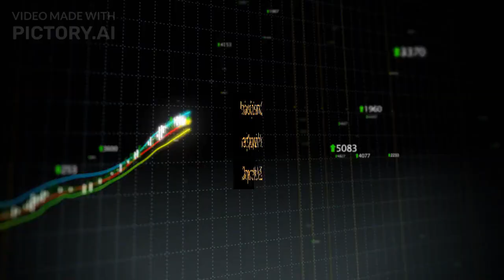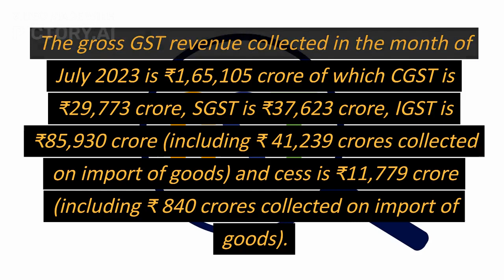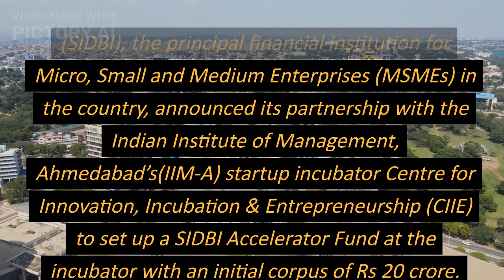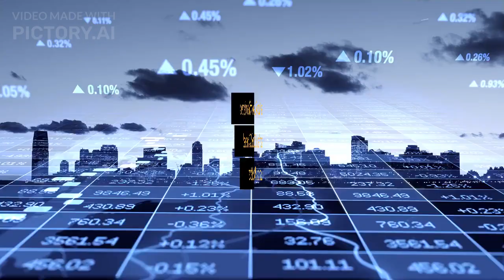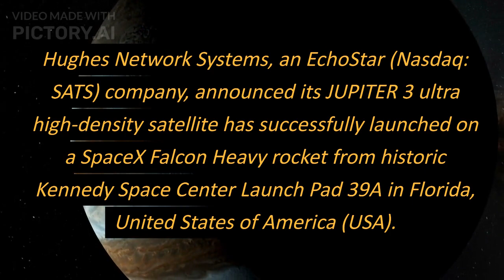INDIA AND WORLD NEWS ON 2ND AUGUST 2023